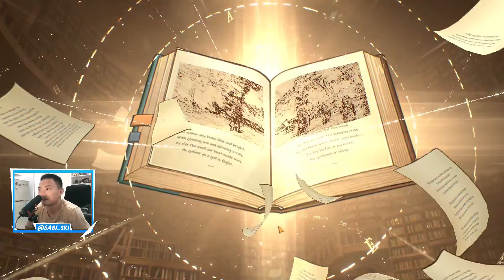SUDAH SETAHUN MAIN GAME INI! Tamatin Limbo Terasa Sangat MUDAH! Reverse: 1999